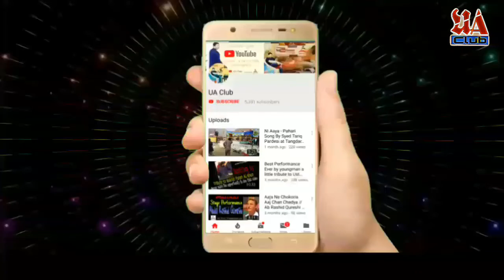Chutha Sub Sansaar_Pahari song_Rashid Alam Qurashi with party_ Ubaid Ayoob || UA Club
Video Description:
Song Chutha Sub Sansaar written by Late Saif Ali Khan Saifi
Singer Rashid Qurashi with party
Recorded at Alam Qurashi Hall Tangdhar Karnah.

UA CLUB is a cultural and music club that offers Pahari, Gojri, Urdu Songs, Cultural Videos, Live Classical Sangeet and much more.

UA Club (The voice of Paharies)
Ubaid Ayoob